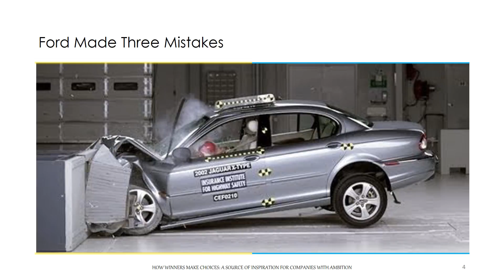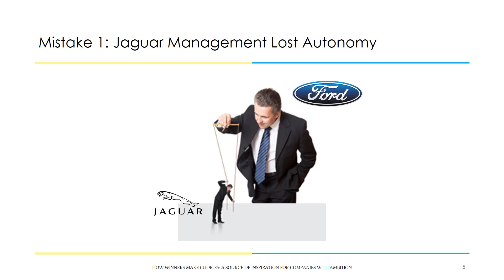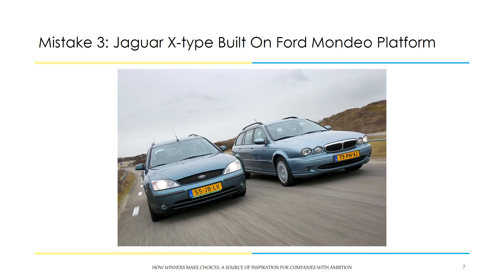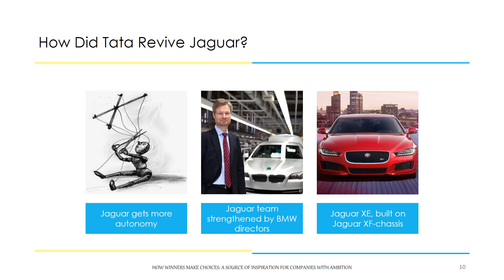How Ford Wrecked Jaguar (And How Tata Restored It) - How Winners Make Choices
Ford acquired Jaguar in 1989 for over $ 2.3 billion. Despite an investment of 50 billion dollars Ford did not succeed to make a profit with Jaguar. In 2008, Tata acquired Jaguar from Ford, by giving Jaguar more autonomy, Tata managed to turn Jaguar back into a profitable company.